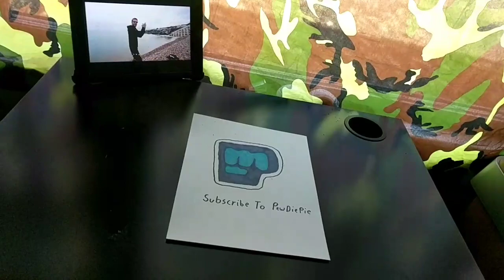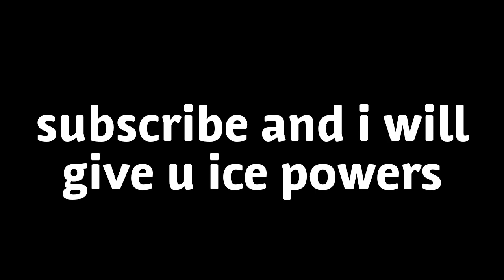(Subscribe to PewDiePie) speed draw brofist!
Song is (t series diss PewDiePie) instrumental